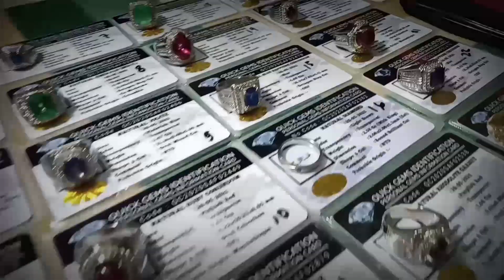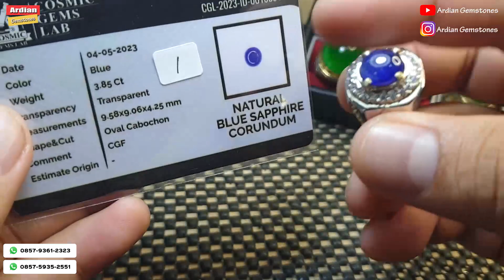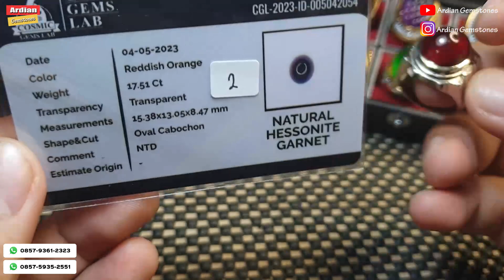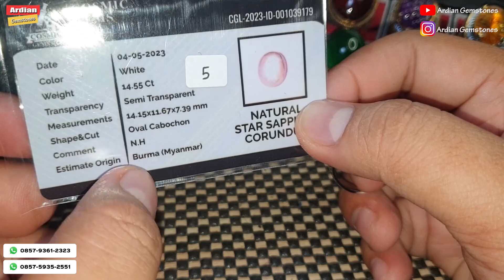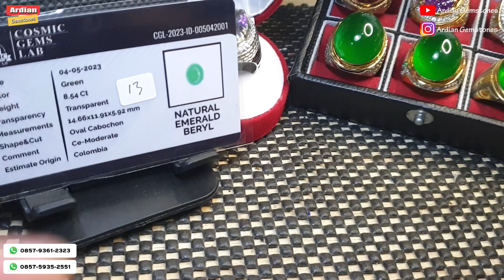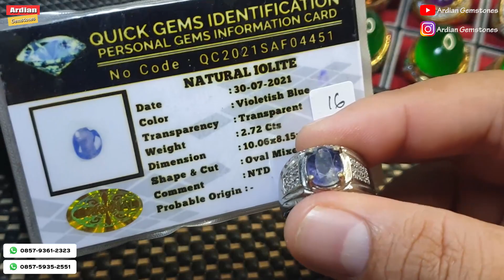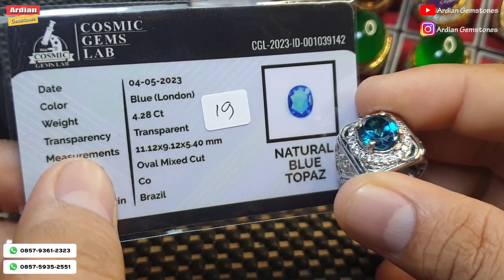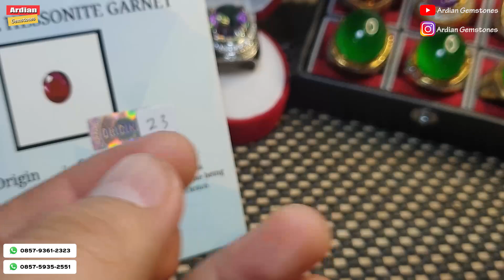BATU PERMATA TERBARU HARGA MURAH LUALITAS OKE MULAI 200 RIBU